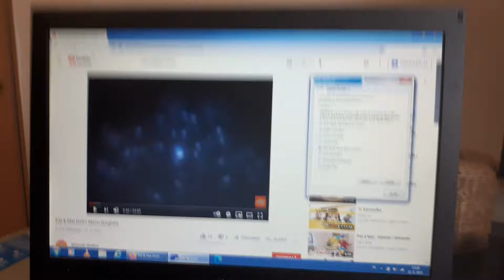euro digital center has bsod